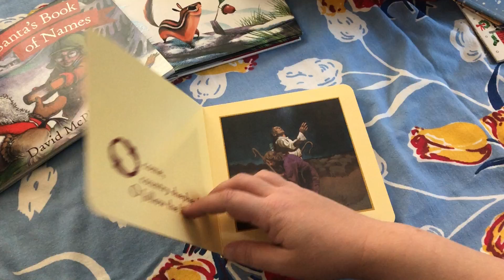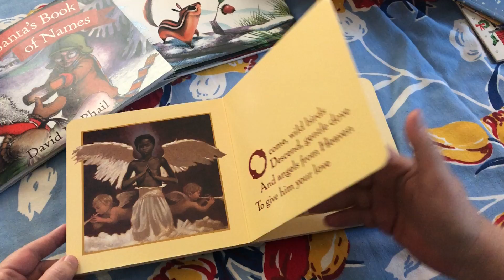Day 4: Countdown to Christmas With Books: A Child is Born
Celebrating the magic of this season with my young friends.